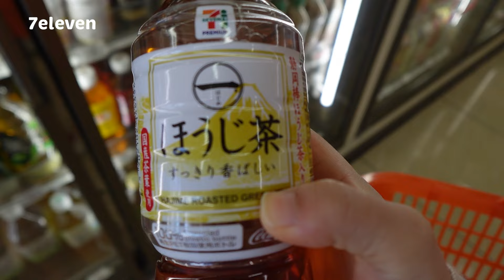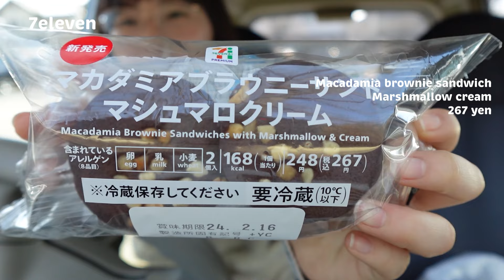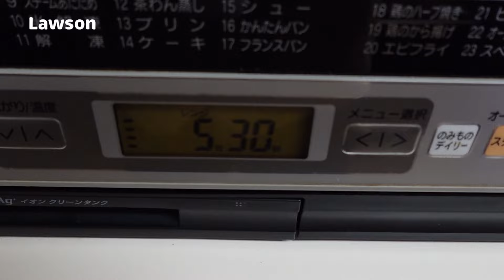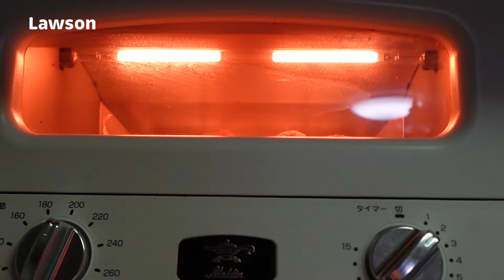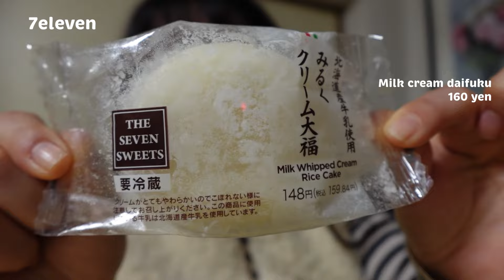ConvenienceStore in Japan for 24hours💗 Real Japanese Girl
Are you interested in Japanese convenience store??
I bought lunch and sweets, dinner at Japanese convenience store.
You can see Real Japanese Meal.

I could enjoy convenience meal♡

0:48〜 7Eleven shopping
2:12〜introduce what I bought
4:06〜lunch time
5:49〜go to library
6:28〜Lowson shopping
7:49〜introduce what I bought ②
8:32〜dinner time
11:45〜night time to eat